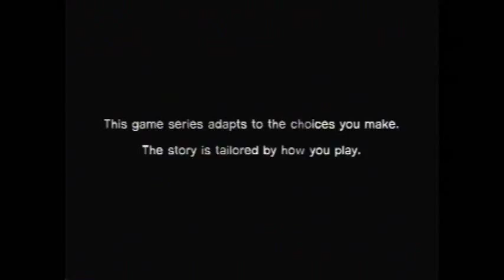The Walking Dead PS3 Playthrough Part 1 Episode 1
My first ever video on this channel and my first game playthrough!